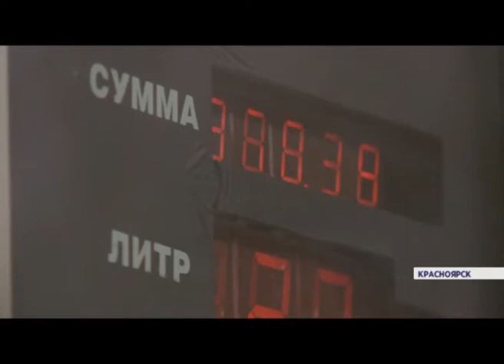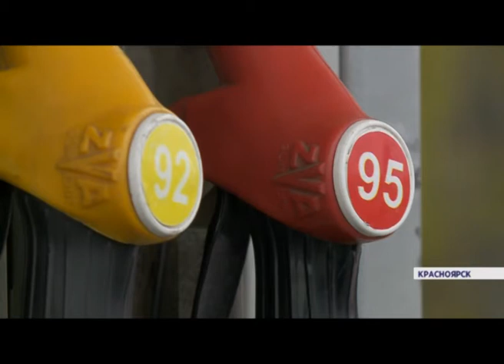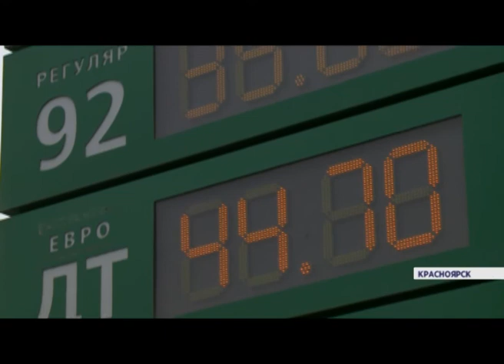На автозаправках края в шестой раз за полтора месяца изменились цены на бензин